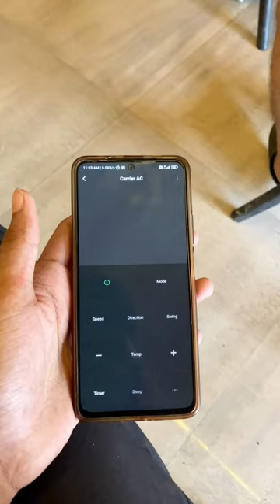Dost juda ho gya hamara😭😭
Hi✨✨
I am vedsu
See regular vlogs/minivlogs on my channel👍